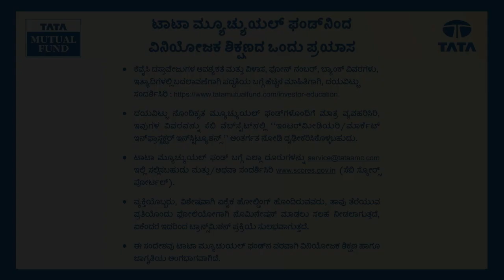What are Mutual Funds - Prof. Simply Simple & Suppandi (Kannada)